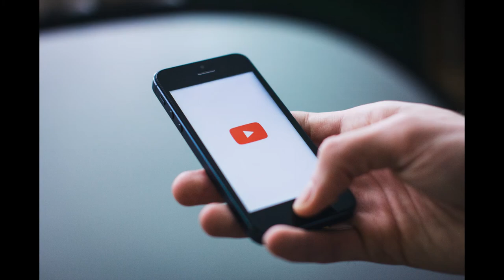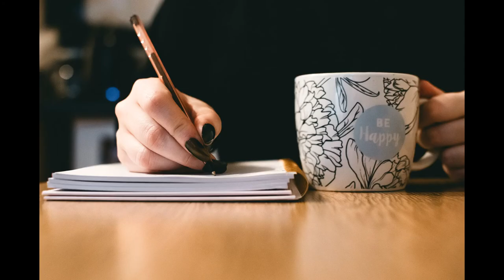De maquillista a youtuber y empresaria, la historia de Mariand Castrejón Castañeda "Yuya"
En este video te cuento historia de Mariand Castrejón Castañeda mejor conocida como "Yuya" y como alcanzó el éxito